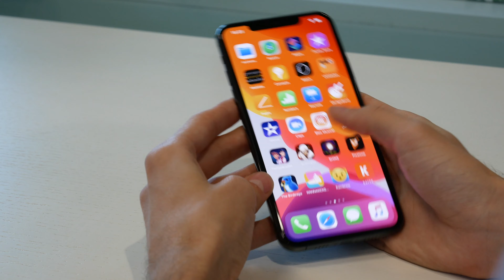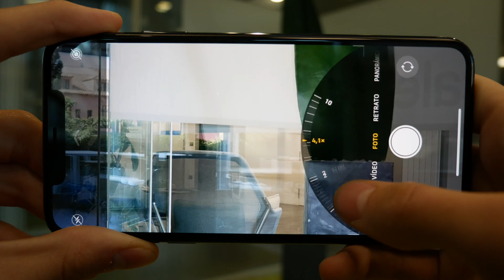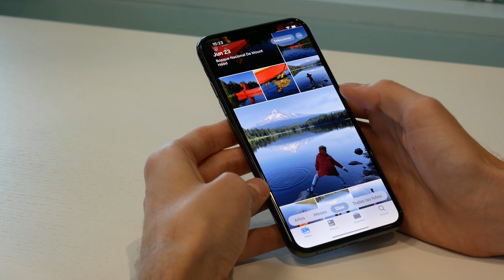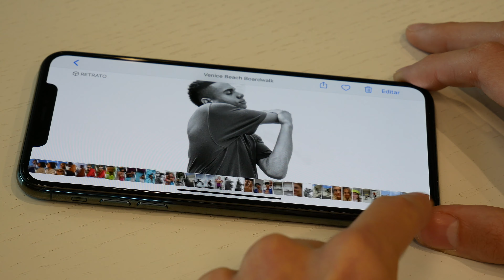iPhone 11 Pro review | Profesional en cada milímetro